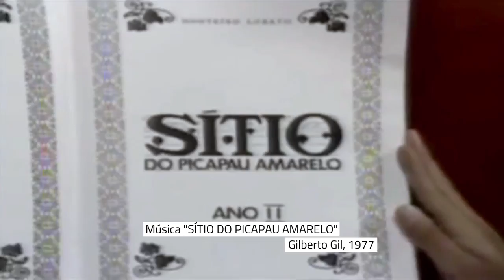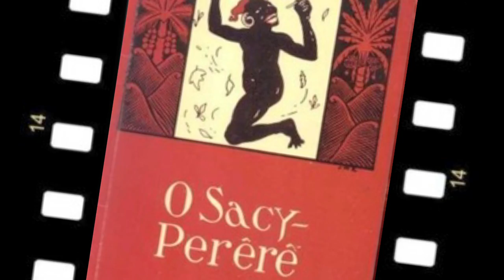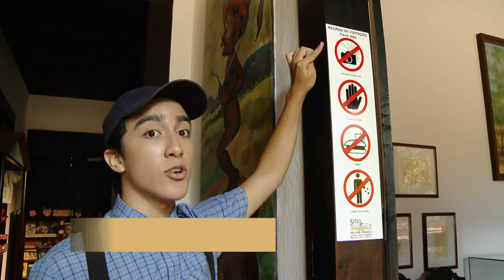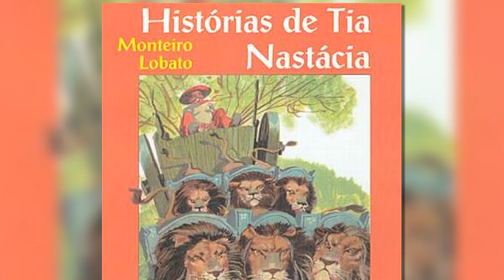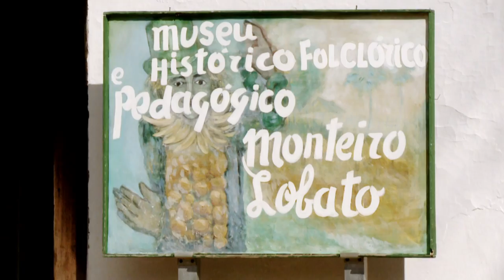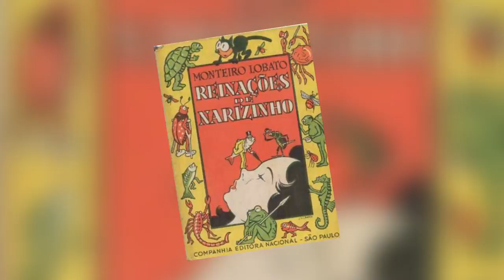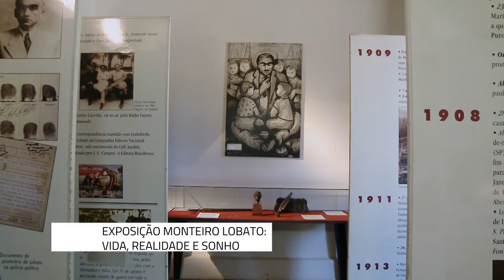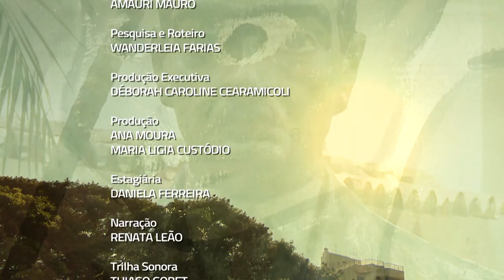Conhecendo Museus - Ep. 11: MUSEU MONTEIRO LOBATO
É por meio da fantasia que o Museu Histórico, Folclórico e Pedagógico Monteiro Lobato mantém viva toda a narrativa desse grande escritor brasileiro que se formou advogado e sonhava ser pintor. O local abriga toda a história, a cultura, o colorido e a alegria com que o Monteiro Lobato se dedicava a fazer o seu trabalho.